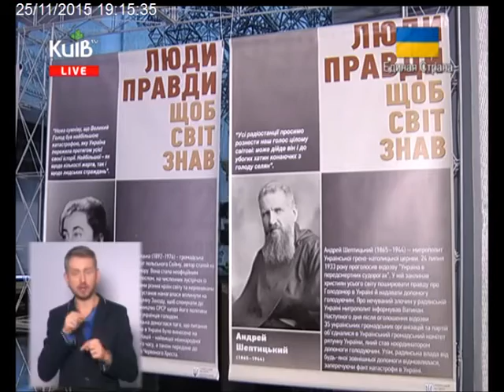25.11.15 Столичні телевізійні новини 19.00